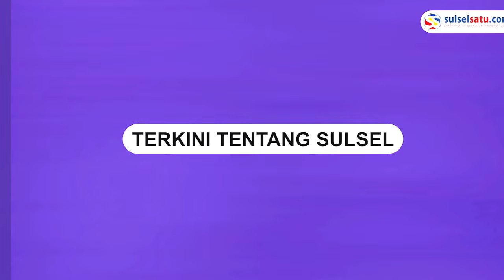Civitas Akdemika Universitas Jember Keluarkan Pernyataan Sikap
Giliran Civitas Akdemika Universitas Jember yang mengeluarkan sikap secara resmi terkait situasi politik saat ini.

Pernyataan resmi tersebut dibacakan oleh Prof. Dr. Dominikus Rato, Senin (5/2/2024).

Menurutnya banyak permasalahan yang mengkkhawatirkan jelang Pemilu 2024.

Video terkini dan terbaru..